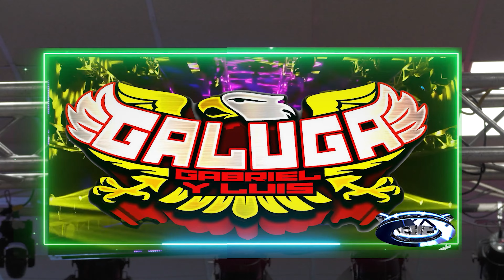Cumbia De Estreno Los Pianos Del Principe- Potencia Sonidera Sonido Galuga Gabriel y Luis Salon QP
Sonido Galuga Gabriel y Luis
 Cumbia  Los Pianos Del Principe-  Potencia Sonidera
Salon Queens Palace NY

F i l m a c i o n e s   P e r e z

T  E    I  NV I T O   A   S  U  S C R I B I R T E   A      N U E S T R O   C A N A L